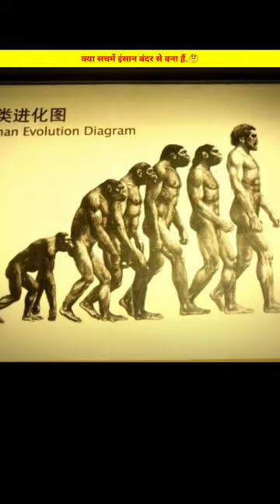इंसान के उत्पत्ति की यह अजीब बात जान लो.😳🐒| bandar se insan kaise bane | human evolution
मानवों की उत्पत्तिपृथ्वी पर जीवन की उत्पत्ति
इंसान कैसे बनते हैं
How was the first human born?
jiwan kahan se aaya
EARTH EVOLUTIONHUMAN CIVILIZATIOCIVILIZATION
future human body evolution
future human evolution
future human body
future human evolution in hindi
ape to human transformation
human evolution time lapse
human evolution in hindi
human evolution animation
early man story
evolution of human
human evolution
human evolution documentary
ape to human in hindi
monkey to human transformation
monkey to human evolution
monkey to human evolution video